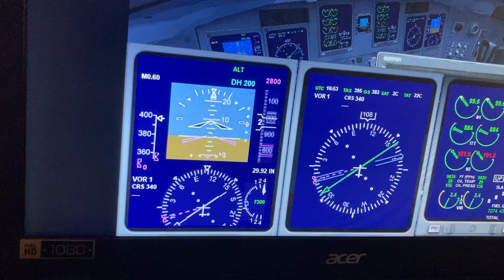United express bombardier crj 700 Santa Barbara Los Angeles int